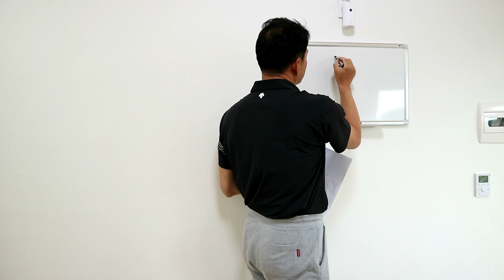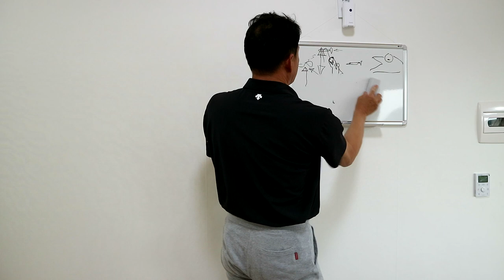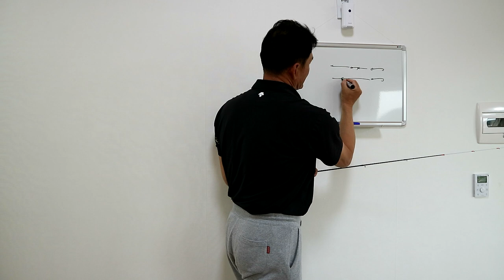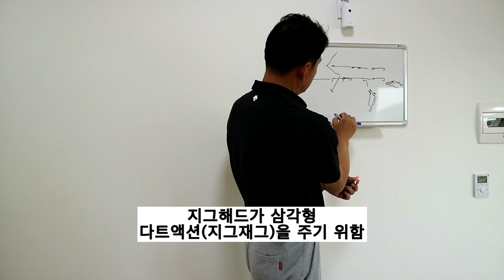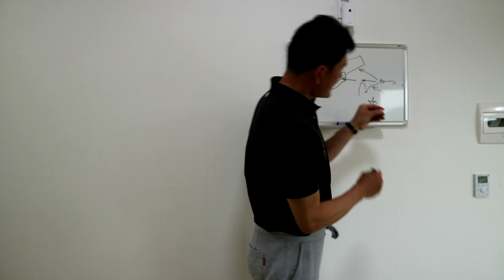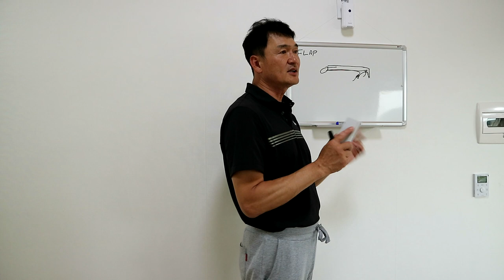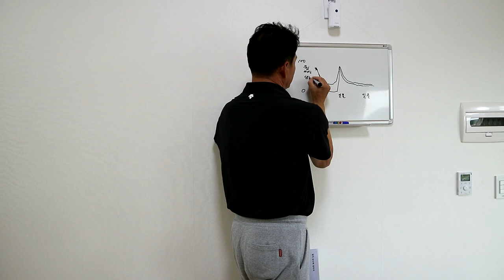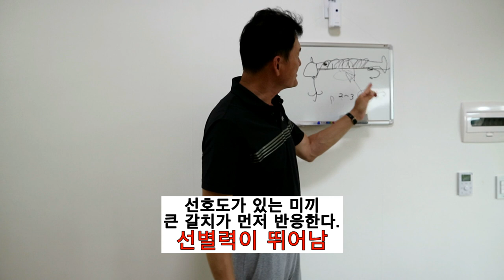갈치 루어낚시 기법 강의 1부 retrieve, wind, flap, tenya hairtail, cutlassfish fishing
한조페밀리 워크샵
박범수 대표님 강의입니다.
갈치의 습성 및 갈치루어낚시에 대한 이야기입니다.
낚시에 도움이 될겁니다.